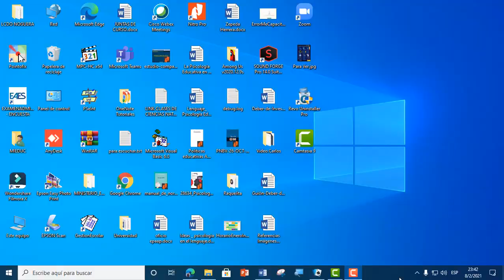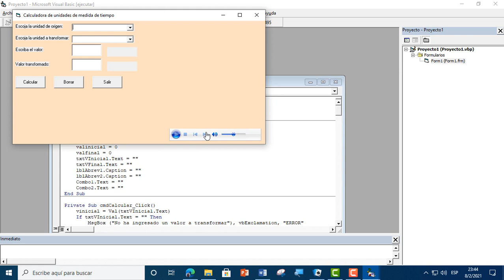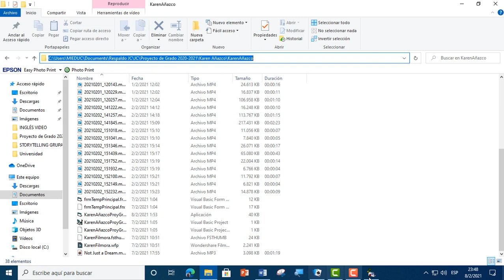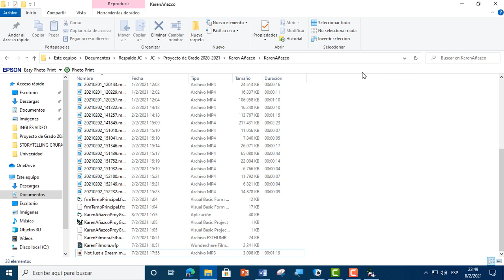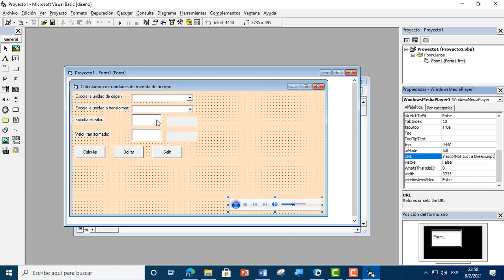ExplicaciónMúsicaEnFormulario wmv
Es una explicación de cómo poner música a un formulario en visual basic 6.0